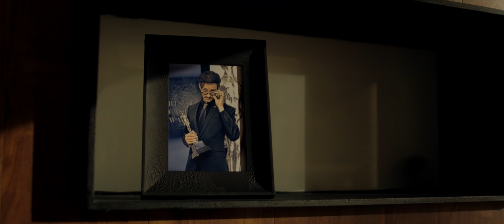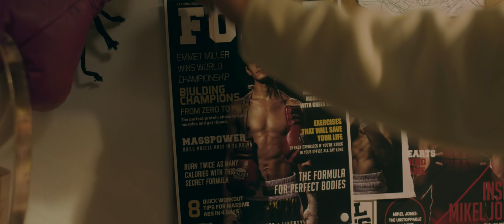Time - Official Video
This project wouldn't have been possible without the help/collaboration of our amazing team, crew, production partners and the momentous aid from our Kickstarter pledgers. To every single person who was a part of it, thank you.

CREDITS:

EXECUTIVE PRODUCER:     MONICA BETANCOURT
EXECUTIVE PRODUCER:     ADRIAN STECKEL
WIRTER/DIRECTOR:                       JULEN MURGUIA
PRODUCER:                              MIHAYA URTUZUASTEGUI
ASSOCIATE PRODUCER:      MARIA LAURA MEDINA DE SALINAS
ASSOCIATE PRODUCER:      JOSE IGNACIO SUAREZ
ASSOCIATE PRODUCER:      RODRIGO HERRERA ASPRA
ASSOCIATE PRODUCER:      JOSE LUIS ACUÑA
ASSOCIATE PRODUCER:       MARIO LABORIN GOMEZ
LINE PRODUCER:                              NINA DÍAZ-ROURA
ACTING SUPERVISOR:              GIOVANI FLORIDO
ASSISTANT DIRECTOR:       MICHELLE CHISIKOVSKY
ASSISTANT DIRECTOR:       THORU G. OGURI
SCRIPT SUPERVISOR:               RAQUEL VENEGAS
DIRECTOR OF PHOTOGRAPHY:      JORDI PLANELL
1ST AC:                                        VITO AMARO
PLAYBACK:                                SALOMÓN FERNÁNDEZ ANGUIANO
GAFFER:                                RAUL VIDAL
PRODUCTION DESIGNER:        MIHAYA URTUZUASTEGUI
ART DIRECTOR:                        OSCAR LUJAN
SET DECORATOR:                OSCAR LUJAN
SET DRESSER:                        OSCAR LUJAN
PROPS MASTER:                        OSCAR LUJAN
GRAPHIC DESIGN ASSEMBLY:       THORU G. OGURI
SWING:                                         GIOVANI PIÑA
SWING:                                        ARMANDO TAPIA
SWING:                                        ARTURO TAPIA
SWING:                                        OMAR ROCHA
SWING:                                        NERI GRANADOS
SWING:                                        JOHNATHAN
MAKEUP/HAIRSTYLIST:        ANGEL MONCADA
SP/FX MAKEUP:                        LUIS HORCASITAS
SP/FX MAKEUP:                        GERARDO MUÑOZ
SP/FX MAKEUP:                        SERGIO BARRON
WARDROBE DESIGN:                MIHAYA URTUZUASTEGUI
WARDROBE ASSISTANT:        VALERIA MUÑOZ
STUNT:                                        ALFONSO GARCÍA
CATERING:                               EMILIANO FRESNEDO
CATERING:                               SEBASTIAN FRESNEDO
PRODUCTION ASSISTANT:      HECTOR BARRIOS
PRODUCTION ASSISTANT:      SALOMÓN FERNÁNDEZ ANGUIANO
PRODUCTION ASSISTANT:      DANIEL SOLANO TRUJILLO
PRODUCTION ASSISTANT:      GIANINA SUAREZ VELAZQUEZ
PRODUCTION ASSISTANT:     JULIAN KIKUTA

EDITOR:                                          ZHÉ QUIÑÓNEZ
EDITOR:                                         JULEN MURGUIA
POST PRODUCTION:                   CLUSTER STUDIOS
POST PRODUCTION:                   JULEN MURGUIA
POST PRODUCTION:                   PIXEL PERFECT STUDIOS
SOUND DESIGN:                           THORU G. OGURI
BTS:                                                 ZHÉ QUIÑÓNEZ
DATA MANAGER:                          ZHÉ QUIÑÓNEZ
DATA MANAGER'S ASSISTANT:         MELISSA MEDINA
DATA MANAGER'S ASSISTANT:         VALERIA POURROY

TRANSPORT:                           ALFONSO ACOSTA

CAST:

BAND MEMBERS:

LEAD VOX/GUITAR:          JULEN THE HUMAN
BASS:                                  THORU G. OGURI
KEYBOARD:                        JULIAN KIKUTA TOPETE
DRUMS:                              SANTIAGO TELLEXTEA

ALEJANDRO VÉRTIZ                      MARIANA GAXIOLA LOUSTAUNAU
ALICIA ARACELI ANGULO             MELISSA MEDINA
ANGEL MONCADA                          MICHELLE CHISIKOVSKY
ANTONIO MAZA PULIDO               MIHAYA URTUZUASTEGUI
BEGOÑA MENDOZA                        MONICA BETANCOURT
CESAR COSTA                                  NINA DÍAZ-ROURA
CHRISTOFER GONZALEZ TELLEZ    OMAR JAIME GARCIA
CYNTHIA VALERIA MUÑOZ NAVA    OSCAR LUJAN
DANIEL DOMINGUEZ                           RAQUEL VENEGAS
DENÍ PÖRTL                                          REBECA SCARLETT ARZAC
EFREN ALVAREZ VILLAFANA             RODRIGO ARTURO FLORES MEJIA
FRANCISCO MURGUIA                        ROSA MORALES
GABRIEL PERDOMO                            SAHARA MARIE KAROL YABAHA HABY
GIANINA SUAREZ VELAZQUEZ         SALOMÓN FERNÁNDEZ ANGUIANO
HUGO MEDRANO LUNA                    SOFIA VELEZ
JORGE ALBERTO PACHECO              VALERIA POURROY
JOSE LUIS ESPARZA                          WHITNY CAICEDO
JUAN PABLO NIETO                          YEREMI ALEJANDRO SOLANO ORTIZ

EXTRAS:

AGUSTIN SUAREZ BUCIO                 JENNIFER ROSAS CAMPOS
AILYN PRADO BONILLA                  LESLY GARCIA SOTO
ANA JULISSA GARCIA                  MARIAN ROSALES RAMIREZ
ANTONIO TRUJANO DURAN           MARIO MARQUEZ DURAN
ASKARI SALINAS CARRILLO              OLIVER MARTINEZ ALFONSO
CAROLINA RODRIGUEZ PORTILLO    RICARDO PACHECO JUAREZ
CRISTIAN CHAVEZ AMARILLAS         ROSA AIDE GARFIAS
CRISTINA HERNANDEZ VALVERDE    SANTIAGO VALENCIA RIOS
DULCE BALANDRAN FIGUEROA        URIEL GARCIA JARAMILLO
EDGAR MARINES RUIZ                        VALERIA SALAS RUIZ